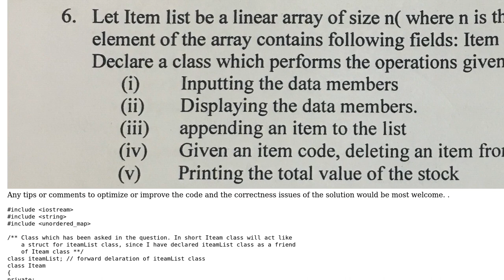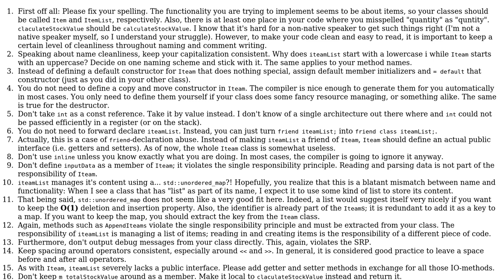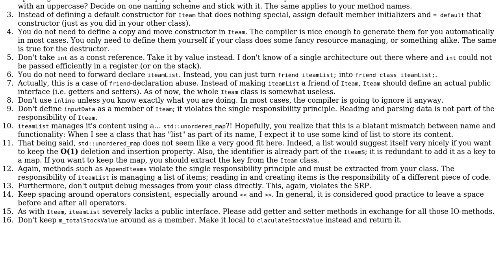Code Review: Class Iteam: Answer to one of the unsolved Stack Overflow Qes